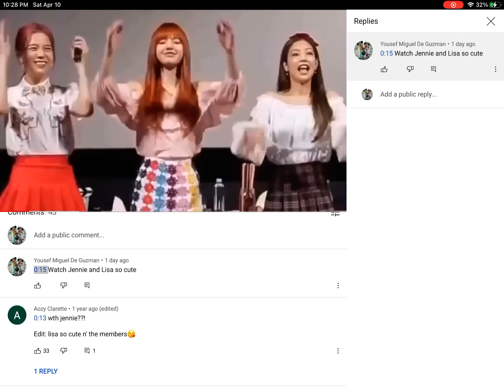Jennie and Lisa